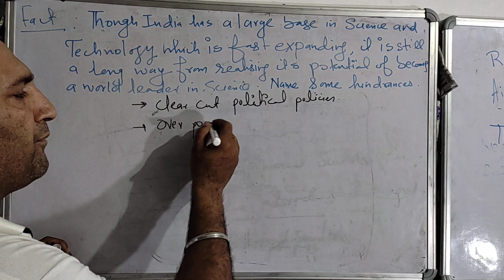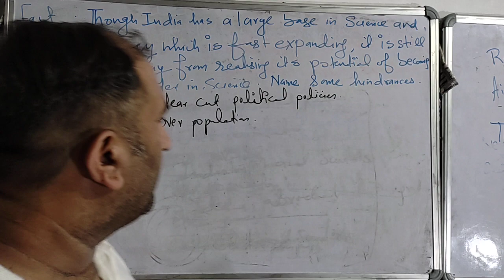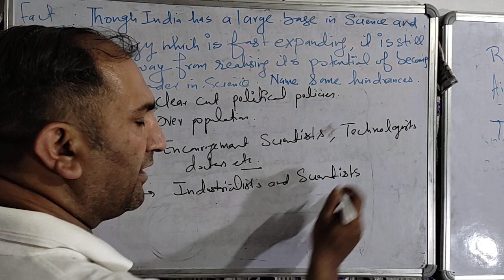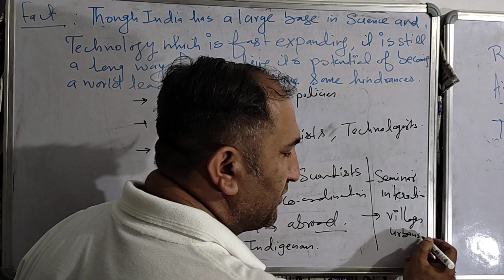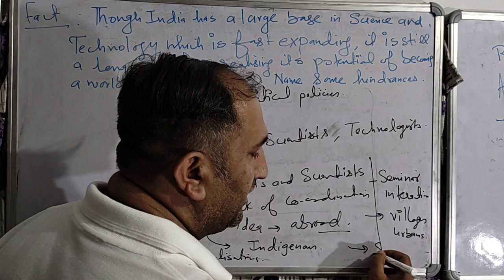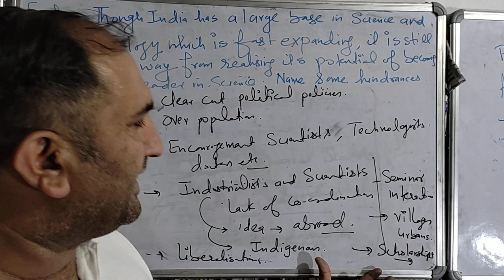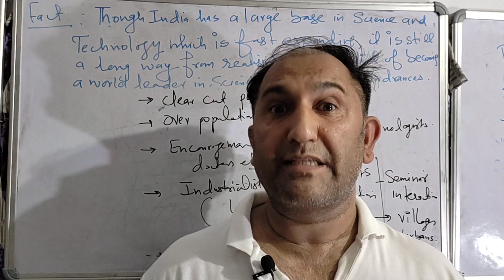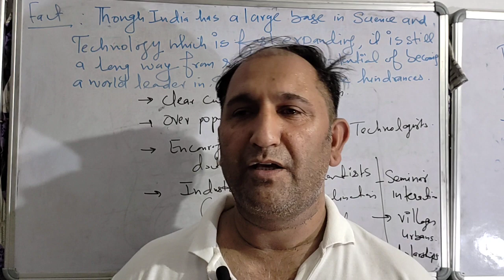hindrances in the development of science and technology in india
how to increase the speed of science and technology in India